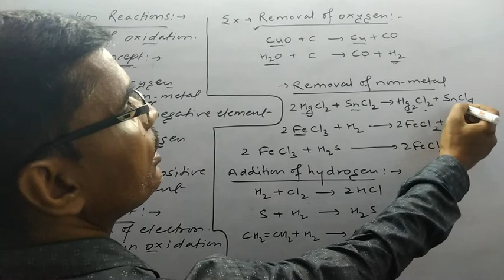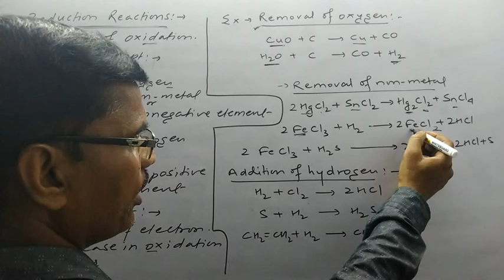REDUCTION REACTIONS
NEET / JEE